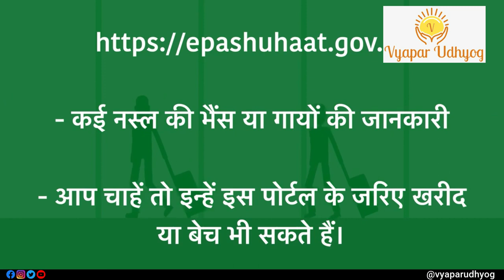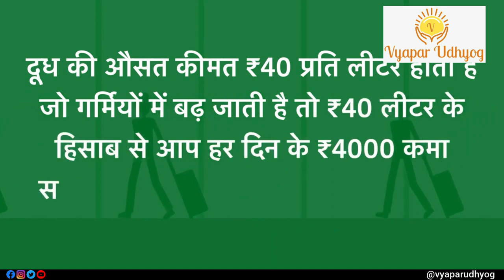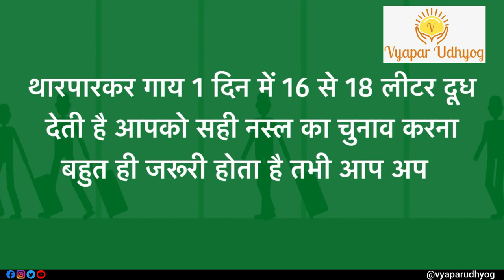How to Start Dairy Farming Business? | डेरी फार्मिंग बिज़नेस कैसे शुरू करे | Vyapar Udhyog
The Dairy Farming Business can be highly profitable if the costs are managed effectively. The major running cost in the dairy farming business is the cost of cattle feed. Farmers can choose to cultivate fodder for the cattle on one part of their land. So if you want to know How to Start Dairy Farming Business?  डेरी फार्मिंग बिज़नेस कैसे शुरू करे ? then do watch this video till end.